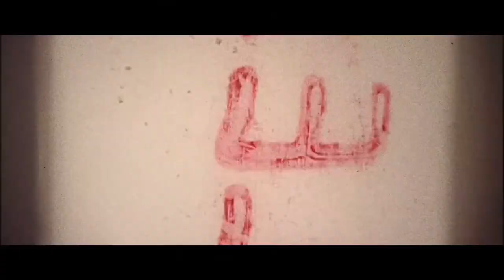Descent into Horror Hell at Days of the Dead Chicago 2021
Join Ghoul and Skidgore for a few stories of Days of the Dead.

Merchmassacre.com
Highonthehogthemovie.com
Byronwinton.com
Wintersgore.com
Etsy.com/shop/ToxicTricketsShop
KK-Art and Illustrations
WeirdonTopjay
Koalaartanddesigns.com
Reelartcollectables.com